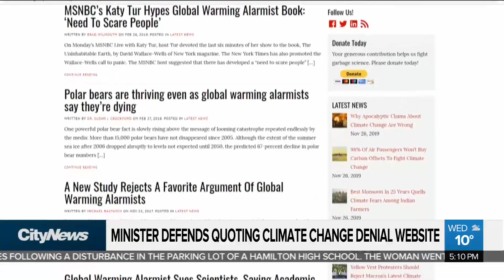Energy minister quotes from climate change denial website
Ontario’s energy minister isn’t backing down after quoting from a website that questions human-caused climate change. Cynthia Mulligan with the fallout from Greg Rickford calling ‘Climate Change Dispatch’ one of his favourite periodicals.